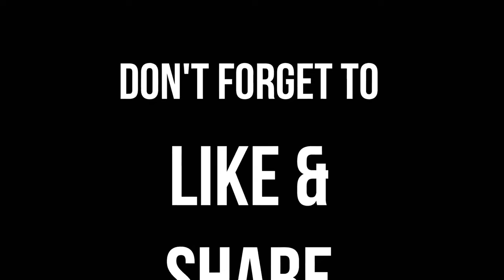Classic Boxing Showdown: Roberto Duran Vs Carlos Palomino | High Quality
Duran vs Palomino round-by-round Boxing highlights of the full fight in HD,
The great "Hands of Stone" Roberto Duran vs Carlos Palomino. Palomino was the former welterweight champion whose record stood at a respectable 27-2-3. Duran was 67-1 and at the height of his considerable powers. Manos de Piedra (Hands of Stone) had countless great fights during his long and storied career, and his dismantling of Palomino ranks among them… The location was Madison Square Garden and the date was June 22, 1979.